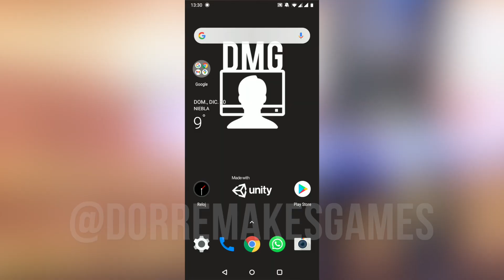💎 Como Tener Diamantes Gratis En Free Fire 💎 Desbloquear a ALOK GRATIS ✅FUNCIONANDO 100% ✅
Sigues los pasos del vídeo para conseguir Diamantes Gratis para Free Fire.
Consigue diamantes GRATIS en Free Fire, Compatible con Nueva Actualización, 100% Legal y Funcionando, sin riesgo de ban

Ignora:

diamantes en free fire gratis, como, diamantes gratis de free fire, tener diamantes en free fire, free fire, diamantes gratis free fire sin hack, diamantes gratis free fire 2020 hoy